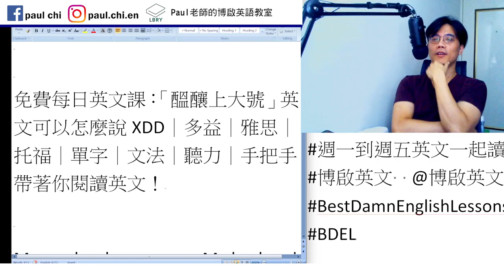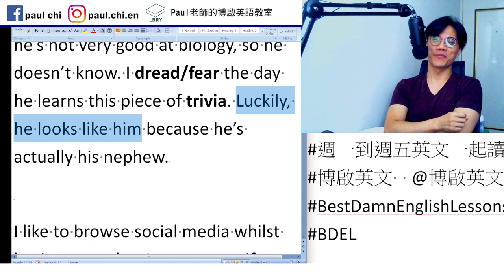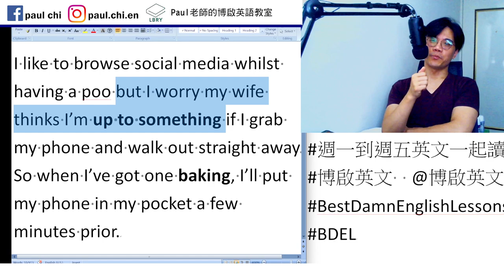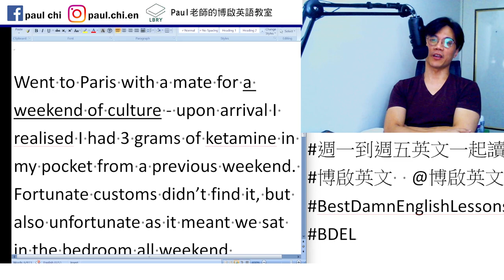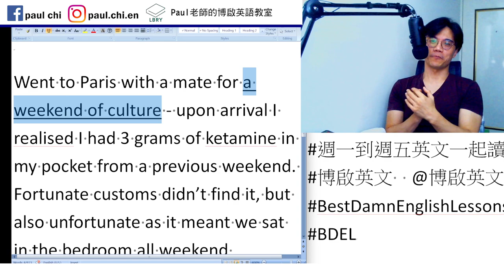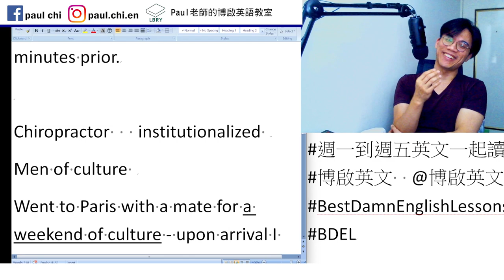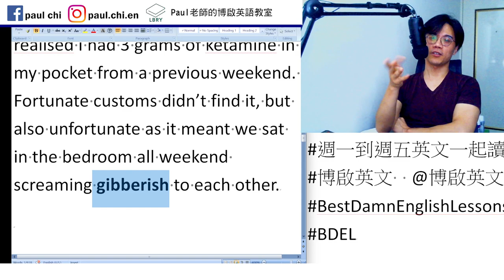【ep 631】「醞釀上大號」英文可以怎麼說XDD｜多益｜雅思｜托福｜單字｜文法｜聽力｜手把手帶著你閱讀英文！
Notes:

免費每日英文課：「醞釀上大號」英文可以怎麼說XDD｜多益｜雅思｜托福｜單字｜文法｜聽力｜手把手帶著你閱讀英文！

My son has brown eyes. My husband and I both have blue. Genetically, it’s impossible that he’s his father, but he’s not very good at biology, so he doesn’t know. I dread/fear the day he learns this piece of trivia. Luckily, he looks like him because he’s actually his nephew.

I like to browse social media whilst having a poo but I worry my wife thinks I’m up to something if I grab my phone and walk out straight away. So when I’ve got one baking, I’ll put my phone in my pocket a few minutes prior.

Chiropractor   institutionalized
Men of culture
Went to Paris with a mate for a weekend of culture - upon arrival I realised I had 3 grams of ketamine in my pocket from a previous weekend. Fortunate customs didn’t find it, but also unfortunate as it meant we sat in the bedroom all weekend screaming gibberish to each other.

LBRY: Paul老師的糟糕英語教室